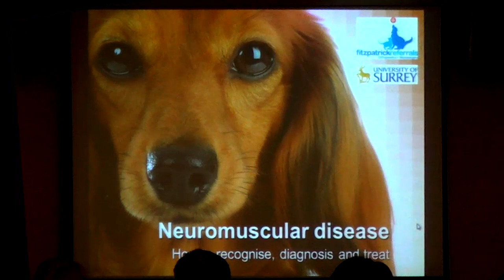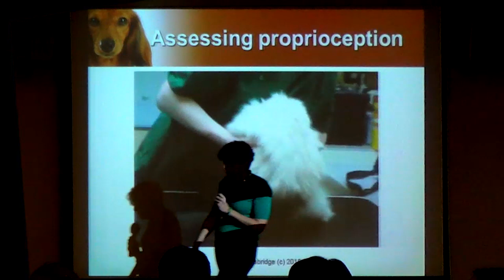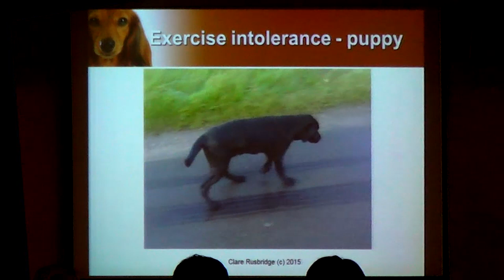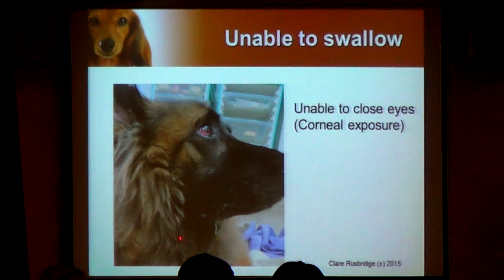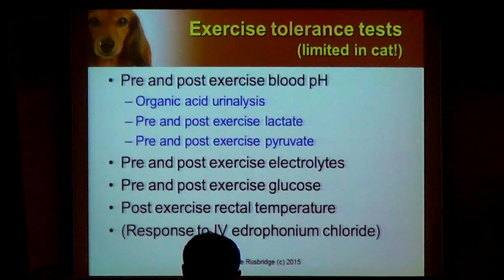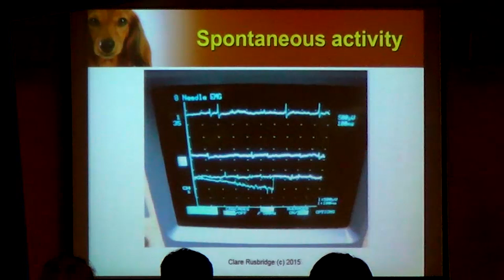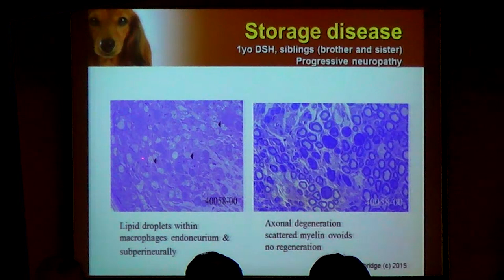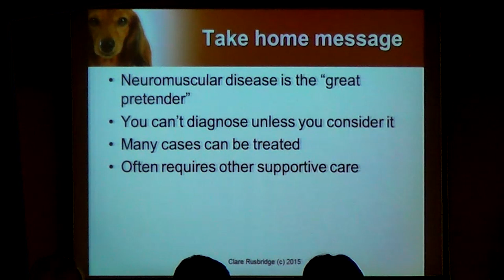Нейромышечные заболевания собак и кошек